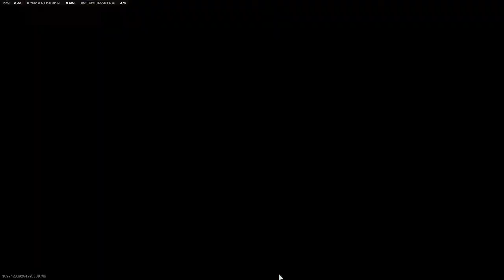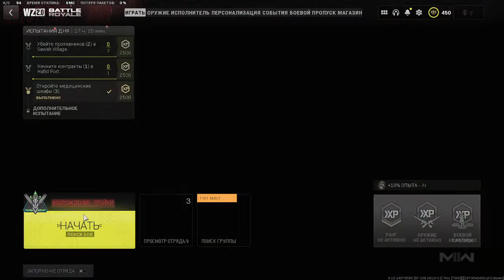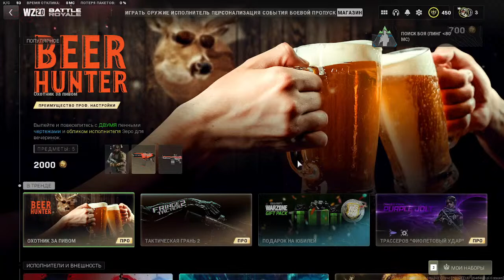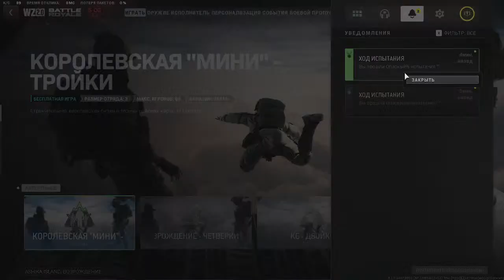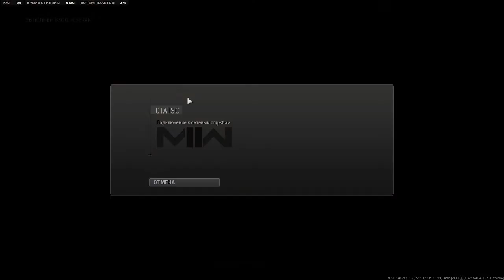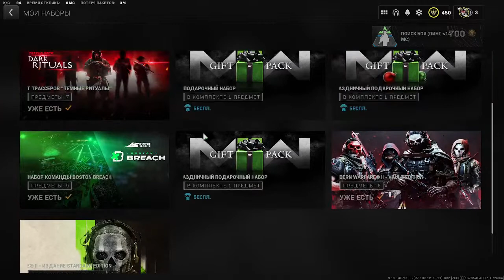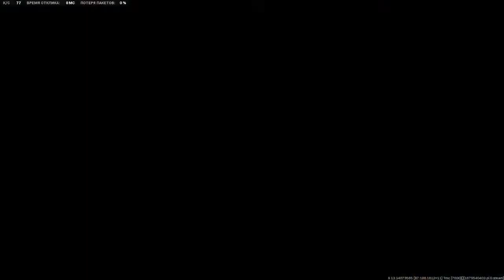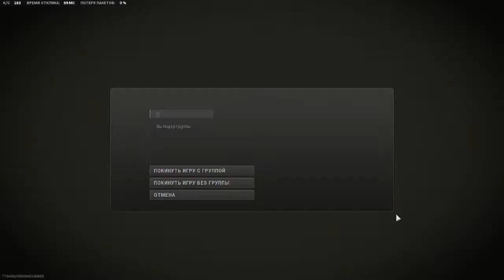War Zone LeeKan